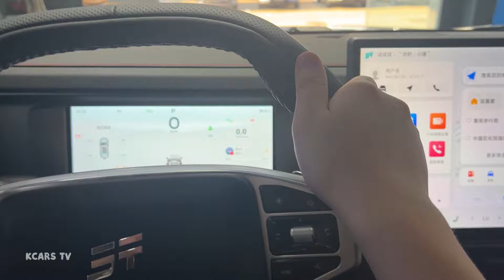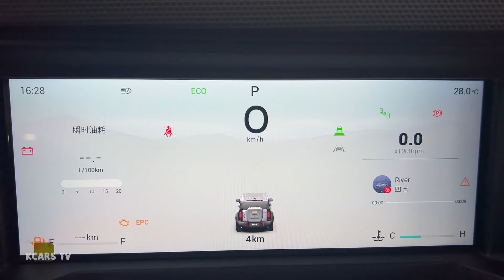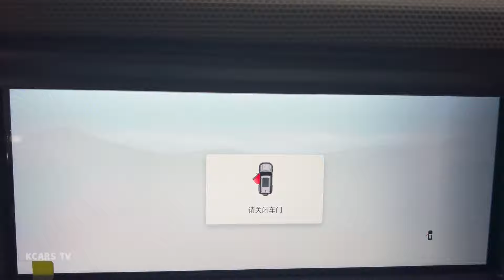2023 Jetour Traveler (T-1) - Visual Experience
2023 Jetour Traveler (T-1) - Visual Experience

Power: 2.0 L
Horsepower: 254 hp
Torque: 390 Nm
Maximum output: 5500 rpm
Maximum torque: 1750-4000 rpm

Length: 4786 mm
Width: 2006 mm
Height: 1880 mm
Wheelbase: 2800 mm

Approach Angle: 28°
Wind resistance: - cd